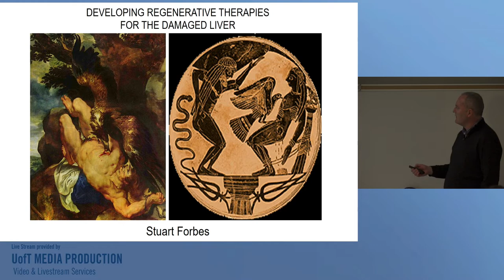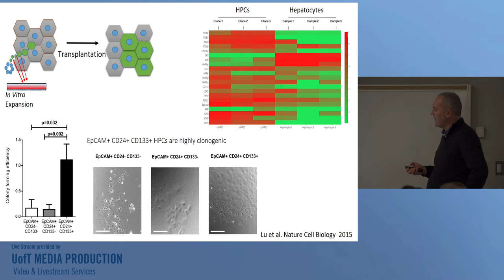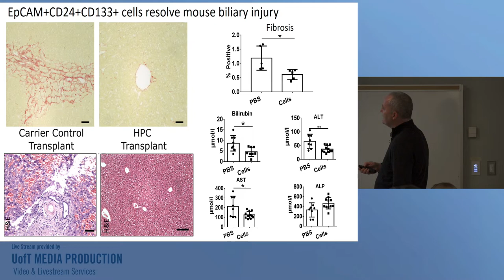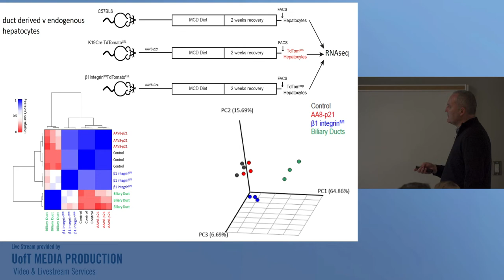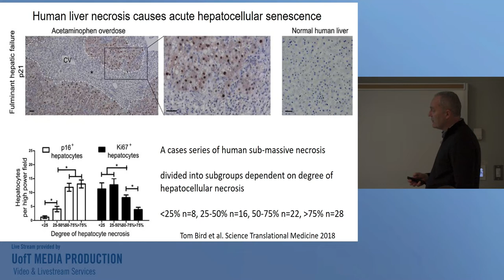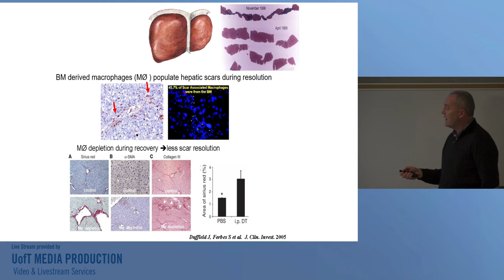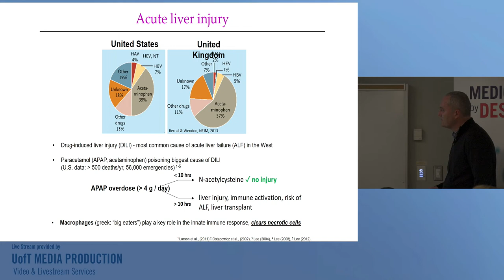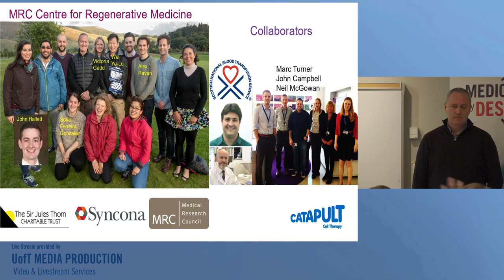Medicine by Design - University of Toronto Live Stream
Global Speaker Series

Speaker: Naomi Leonard, PhD, Princeton University
Talk Title: Resilience and the Dynamics of Spreading Processes
Date: Tuesday January 21, 2020
Time: 12:00 pm to 1:00 pm
Location:   Red Room, Donnelly Centre, 160 College Street